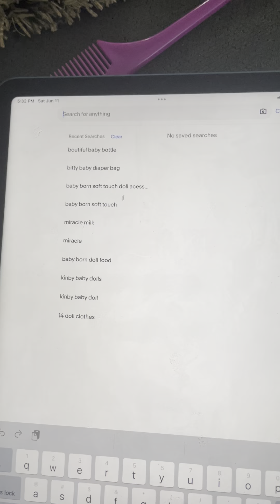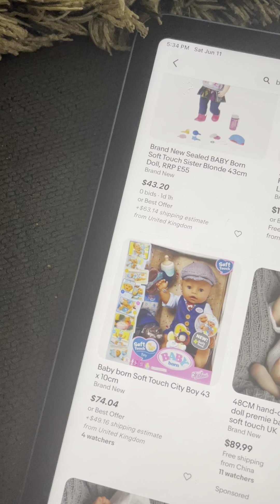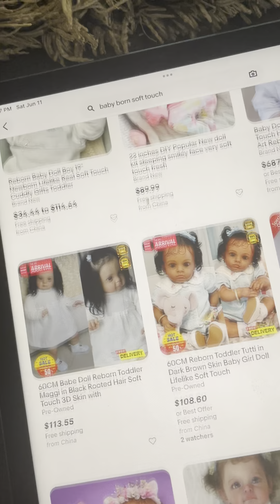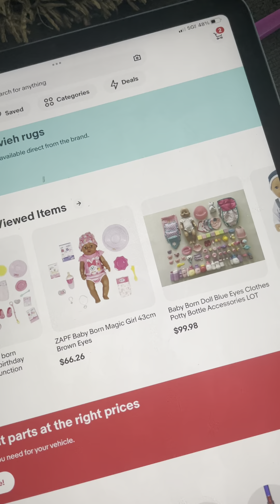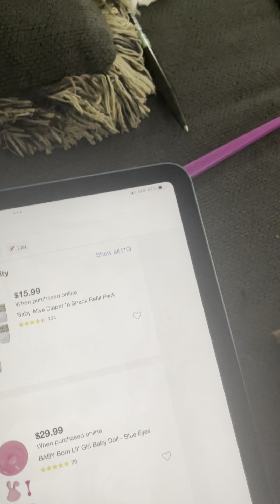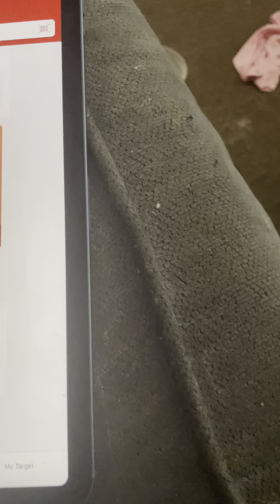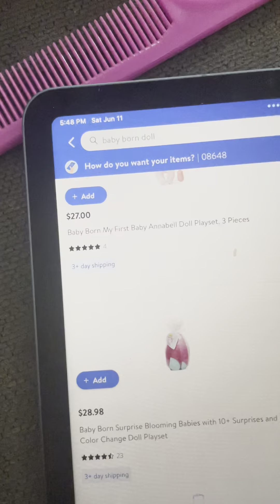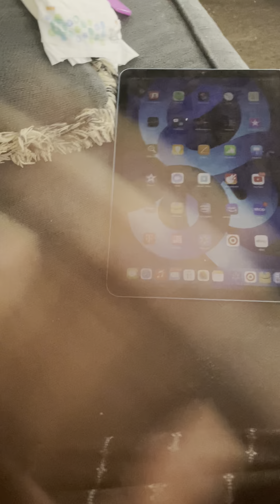Where to go to get a baby born doll